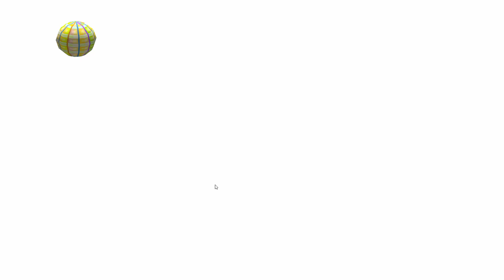아바마마와 돌아온 데굴데굴~ 쫀득쫀득~ 괴혼 | 젠틀 씨 | 쿠로 획득